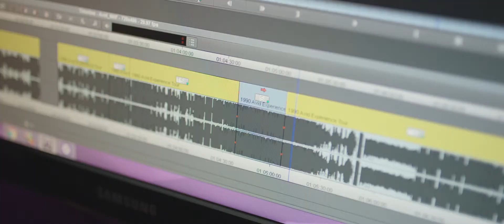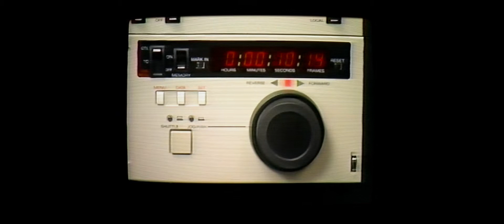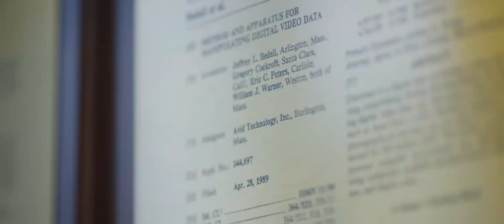Setting the Standard in Editing: The William J. Warner Story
Television and film both must be edited to create a final program. Film editing always involved manually cutting and pasting strips of film, a simple and fast technique. But even by the late 1980s, video editing was severely limited because changes had to be done in sequence – in a linear fashion – making edits difficult. Bill Warner invented the Avid Media Composer®, a digital, nonlinear editor which took over the industry for both video and film with its graphical interface. The result was the ability to make instantaneous changes at anytime, anywhere in the program, setting a new standard.